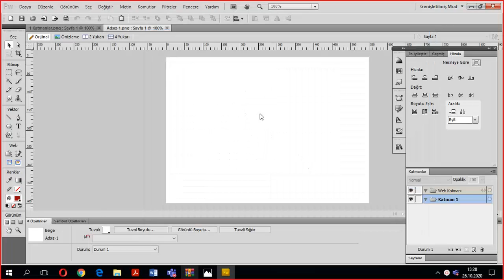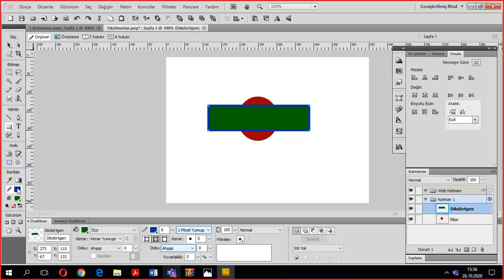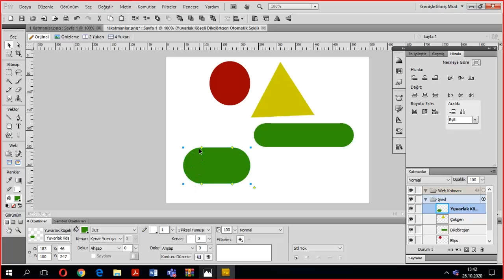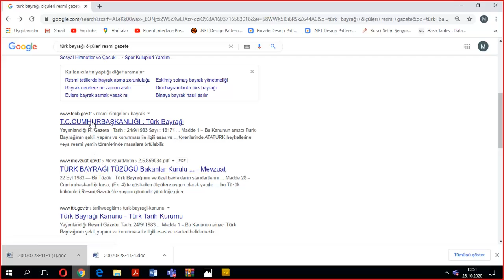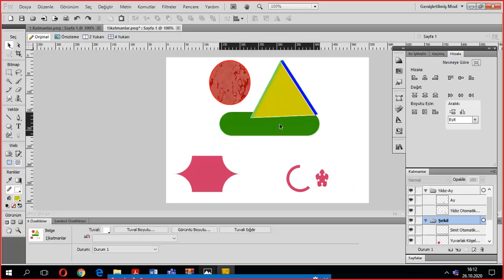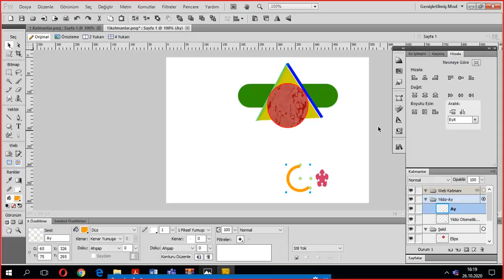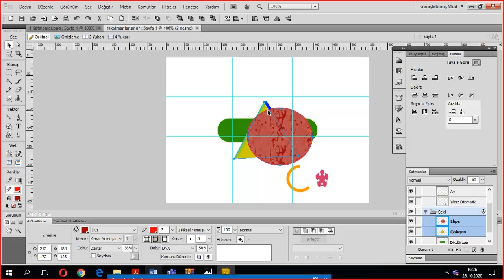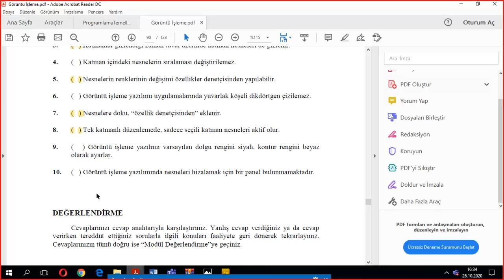3)Ogr4)Katmanlar 26-10-2020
Bu videoda Görüntü İşleme Modülü Öğrenme Faaliyeti 4 Katmanlar

* Katman (Layer) Paneli ,* Katman Ekleme ve Adlandırma ,- Yeni Katman Ekleme,- Katmanları Yeniden Adlandırma,* Nesne Boyutunu ve Yerleşimini Ayarlama,* Katman Kilitleme, * Katman Gösterme ve Gizleme * Renk Seçme,
* Yuvarlak Köşeli Dikdörtgenler Çizme,* Otomatik Şekiller, * Doku ve Gölge Ekleme ,- Doku Ekleme ,- Gölge Ekleme,* Katman Yığın Sırası,* Tek Katmanlı Düzenleme,* Varsayılan Renkleri Ayarlama, * Nesneleri Hizalama

konuları anlatılmıştır.